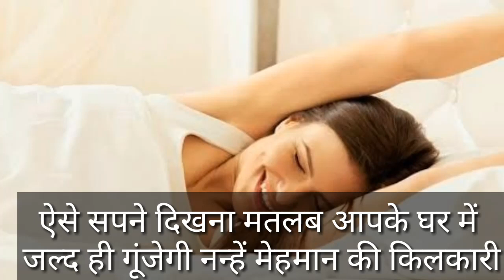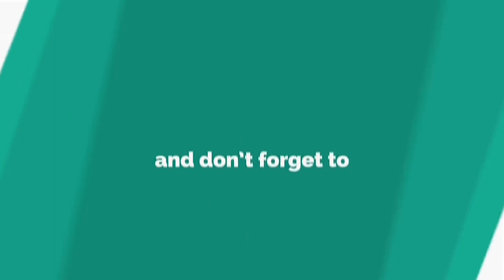ऐसे सपने दिखना मतलब आपके घर आने वाला है बच्चा // Sapne me Baby dekhna // Sapne me bachha dekhna